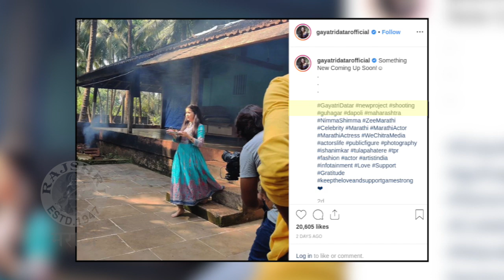Gayatri Datar NEW MOVIE | गायत्रीचा नवीन प्रोजेक्ट | Tula Pahte Re 2 With RAVI JADHAV | Isha Nimkar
गायत्री दातार निम्मा शिम्मा राक्षस या नाटकातून रंगभूमीवर आली. मात्र टेलेव्हीजनवरील तिची इशा सरंजामे ही भूमिका प्रेक्षकांच्या मनात अजूनही घर करून आहे. त्यामुळे आता गायत्री नक्की कोणत्या नवीन प्रोजेक्ट मध्ये दिसणार याबाबत चर्चा रंगताना दिसतायेत.